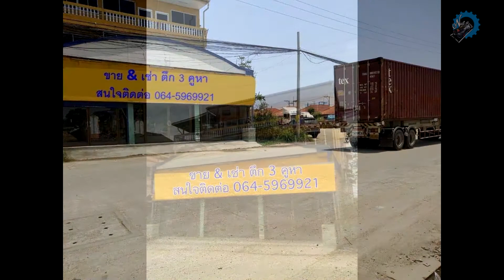ขายตึก 3 คูหา ย่าน หนองขาม ศรีราชา ชลบุรี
ขายอาคารพาณิชย์ 3คูหา ย่าน หนองขาม ศรีราชา ชลบุรี ใกล้ๆบายพาสแหลมฉบัง
ตึกแถว 3.5 ชั้น จำนวน 3 คูหา
ตกแต่งภายในเป็นสำนักงาน
9 ห้องนอน 4 ห้องน้ำ
ขนาด 64  ตร.ว.
ติดถนนชากค้อ-หนองขาม ซอย 22
จากถนนทางหลวงพิเศษหมายเลข 7
(เลี่ยงแหลมฉบัง) เพียง  350 เมตร  เท่านั้น